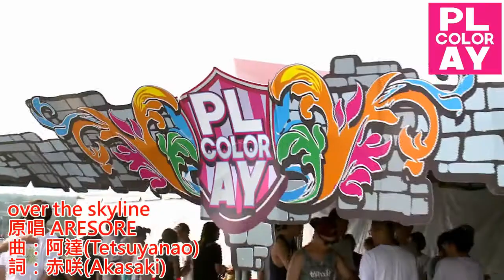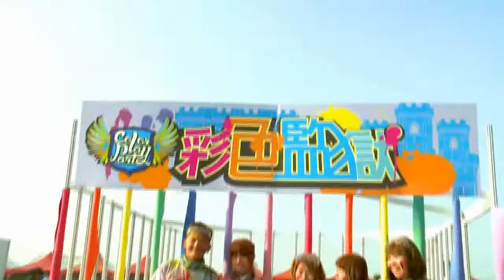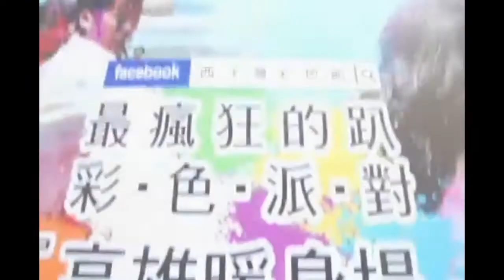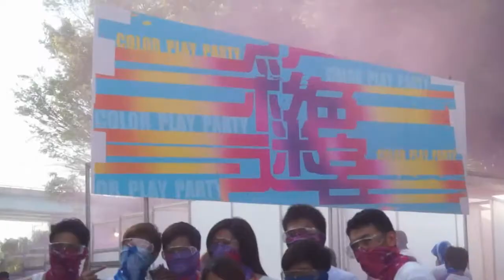Formosa Water Park Inferno | Documentary | Worldwide Disasters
Our story starts On 27 June 2015 at Formosa Fun Coast, a water park in Bali, New Taipei, Taiwan. On this day, the park was hosting a ‘colour powder party’. The event was designed to be fun and being a hot summers day, it was anticipated to be a highlight of the parks events that year.

Unfortunately, it didn't turn out that way. Join us to understand what took place on that day.